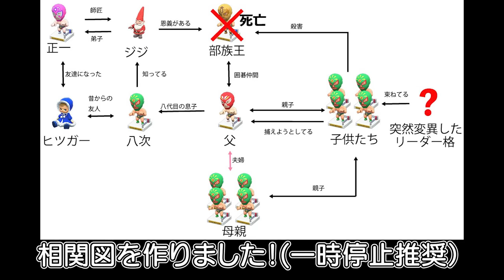２１日目 「美術品との出会い」【あつまれ どうぶつの森】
▼あらすじ
今回は美術品を売りに来たというツネキチさんがご来島！
彼から購入した作品に一同興奮！

▼出演者
花江夏樹(漫画 テセウスの船 を読んだばかり)
ぐじら(漫画 テセウスの船 を花江にオススメした）
しるこ(漫画 テセウスの船の知識はゼロ)

▼編集
花江夏樹
正一

▼お知らせ
この動画は、通話ソフトを使用して個別の空間で収録しております